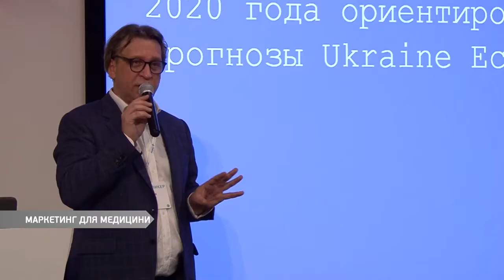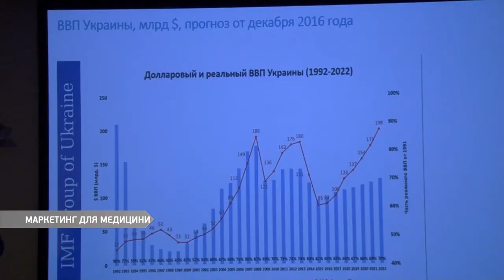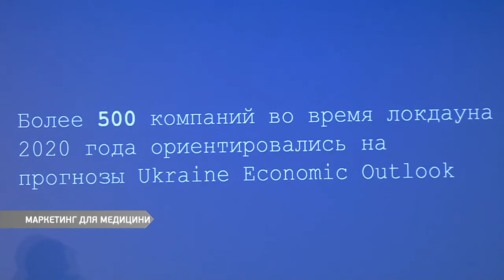День маркетингу для приватної медицини 2021. Репортаж Думська ТВ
У липні в Medical Hub Odrex пройшла конференція «День маркетингу для приватної медицини 2021», яка зібрала майже двісті фахівців медичної сфери у залі, а також онлайн-глядачів.

Конференція була присвячена, зокрема, інструментам реклами, які повинні використовувати в своїй роботі медичні працівники та клініки, розвитку медичних установ та особливостям роботи під час пандемії.

Про основні напрямки конференції, особливості роботи в соціальних мережах, рекламні інструменти в сучасній медицині та загальні враження про конференцію репортерам телеканалу Думська ТВ розповіли:
• Лія Смекун — засновниця та організатор Medical Business Forum,
• Сергій Щербаков — заступник медичного директора Odrex,
• Ірина Рибакова — співзасновниця та СЕО Black SMM Agency,
• Михайло Кухар — старший економіст Ukraine Economic Outlook.

Ділимось з вами репортажем з конференції, дякуємо спікерам за чудові доповіді, всім учасникам за цікаві питання та дискусії та чекаємо на нових заходах Medical Hub Odrex!